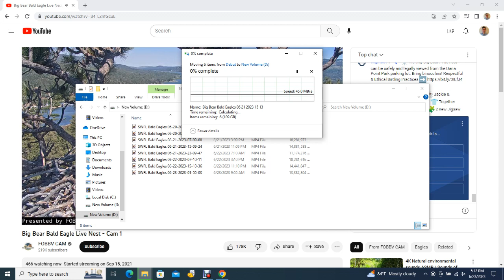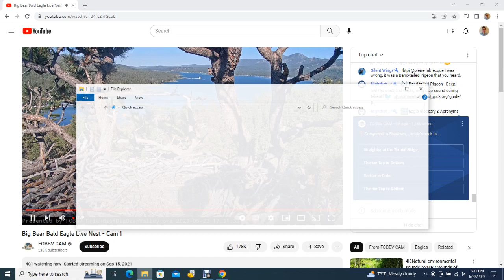Big Bear Bald Eagles 06/23/2023 15:19